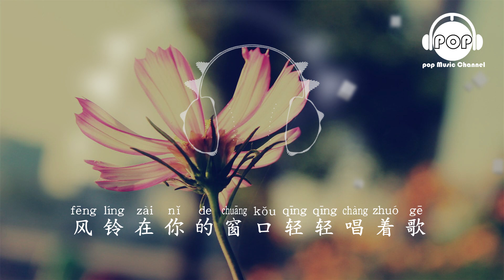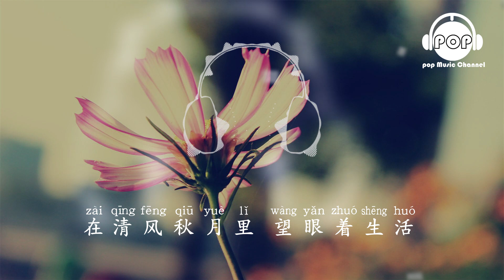走著走著花就開了 - 卓舒晨 - 『超高无损音質』【動態歌詞Lyrics】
走著走著花就開了
歌手：卓舒晨
所屬專輯：走著走著花就開了
作曲：李風持
作詞：周兵
編曲：牛俠
錄音：付威
混音：阿KEN
製作人：陳偉
出品發行：北京鼎越國際傳媒有限公司
風鈴在你的視窗輕輕唱著歌
我牽著白雲渡過一條河
你的憂傷在雨中慢慢被淹沒
愛如蝴蝶羽翼輕輕觸摸
你在一首歌的音符裏尋找我
我初心不改等待那承諾
從美麗的清晨到黃昏和日落
有你的陪伴就不會寂寞
我們走著走著花就開了
在幸福裏感受什麼都別說
所有美好的時光漸漸地飄落
一起看四季變換愛你如昨
在清風秋月裏望眼著生活
愛你就像一杯茶情似一團火
平平淡淡和你守著那執著